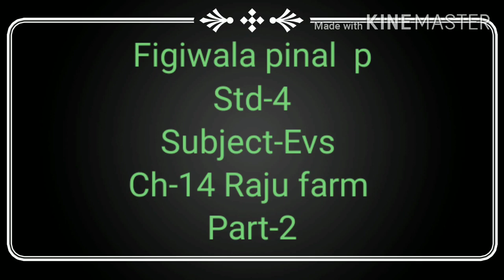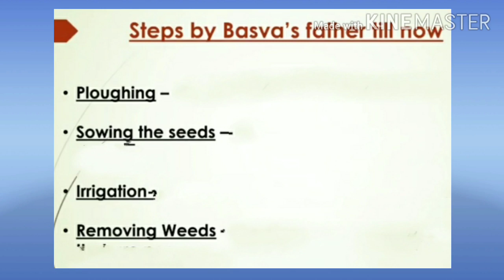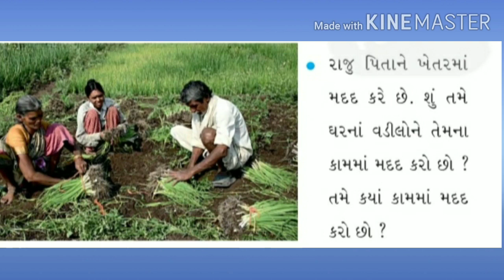GM STD 4 SUB EVS GUJLISH CH 14 RAJU FARM PART 2 720p